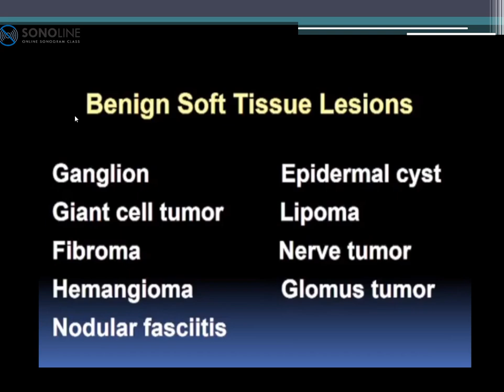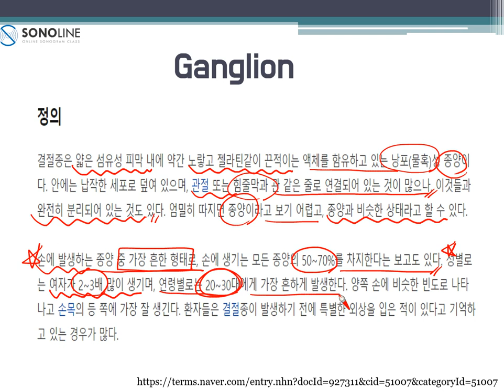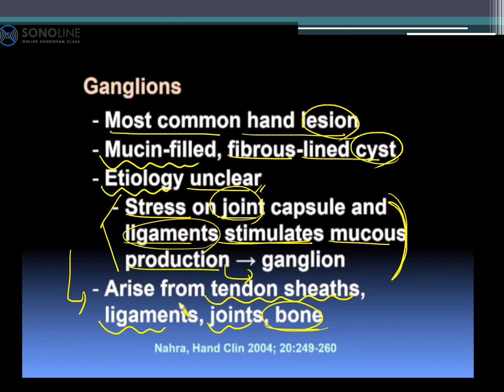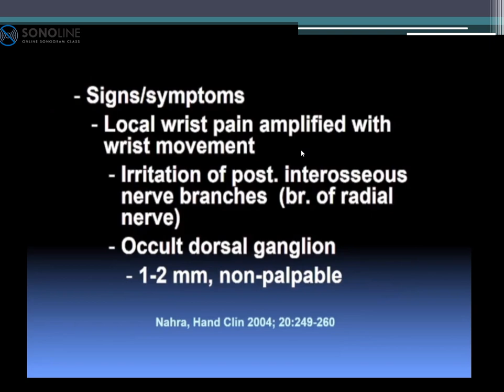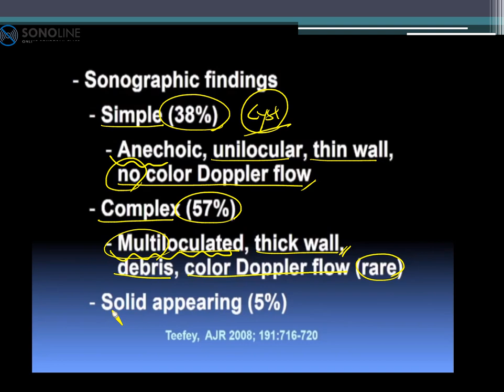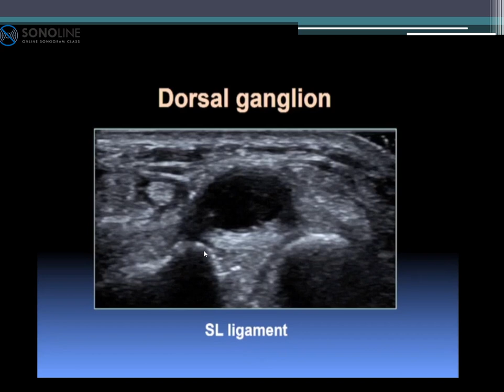Hand&Wrist Ultrasound - Lesson 2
-원어영상 해설강의 7번째 강의-

Soft tissue lesion - Ganglion 특징 첫 번째 설명입니다.

Ultrasound of the Hand and Wrist - Sonoworld

* 원본강의 영상 주소.

'Go ARDMS' 네이버 블로그.